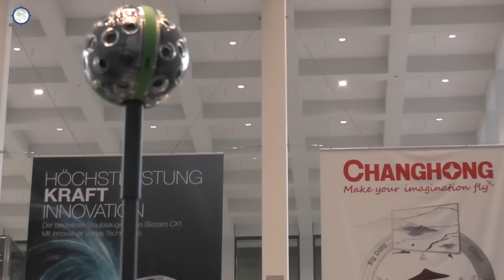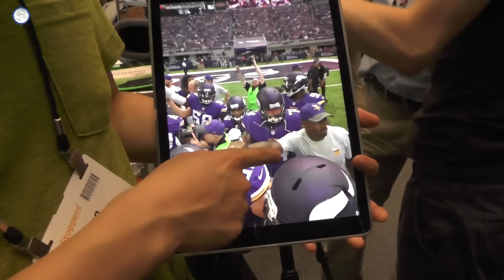Foto a 360° e 108 megapixel a IFA con Panono | Hardware Upgrade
Dopo averne parlato ai tempi del lancio su Kickstarter abbiamo incontrato allo Showstoppers di IFA 2016 Panono, la videocamera a 360° a forma di palla in grado di riprendere immagini a ben 108 megapixel